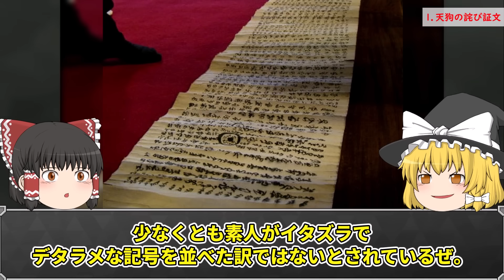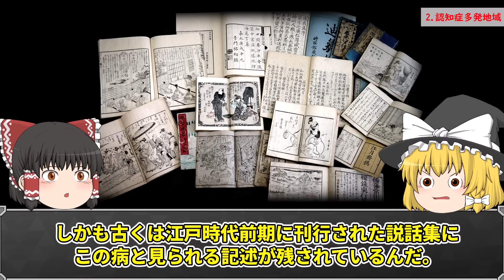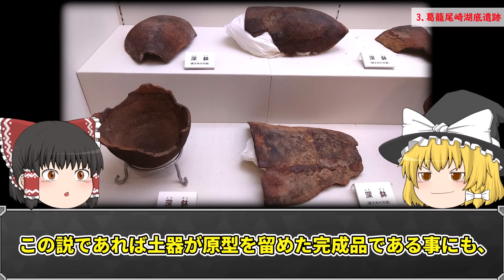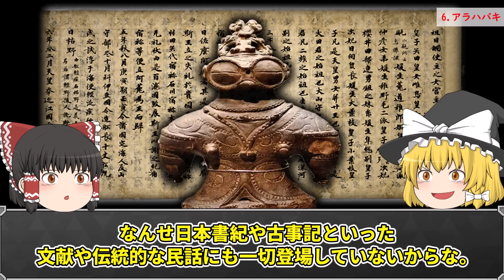【ゆっくり解説】未だ解明されていない日本の謎６選【Part5】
今回は、”未だ解明されてない日本の謎６選Part5”

‹目次›
00:00 オープニング
00:21 ①天狗の詫び証文
03:09 ②認知症多発地域
07:01 ③葛籠尾崎湖底遺跡
09:47 ④行基図
12:03 ⑤王位石
14:33 ⑥アラハバキ
16:07 エンディング